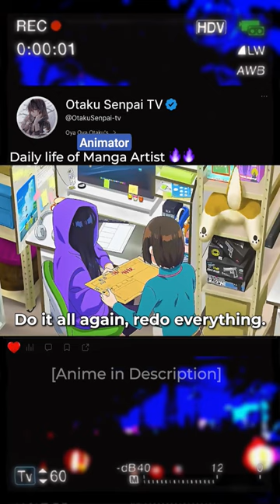upcoming anime based on animators 💯 | zenshu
Anime: Zenshu

Zenshu is an original Japanese anime television series from MAPPA Studios that focuses on the solitary life of an animator.